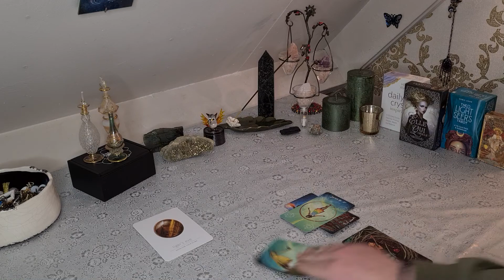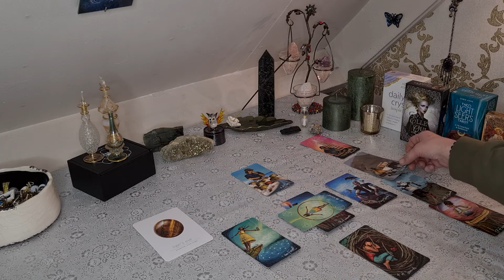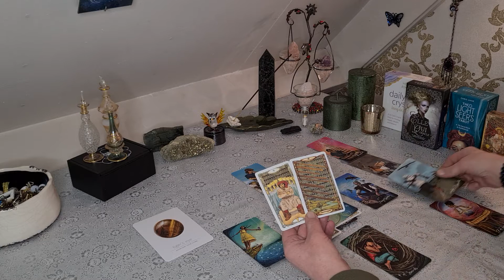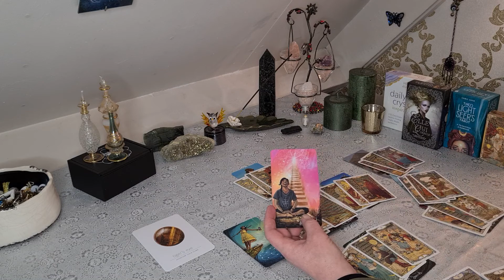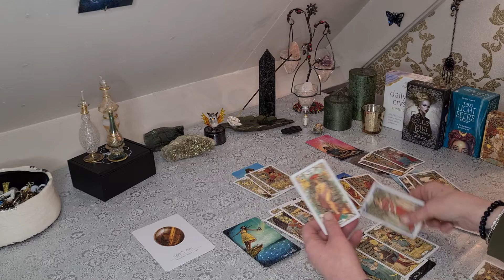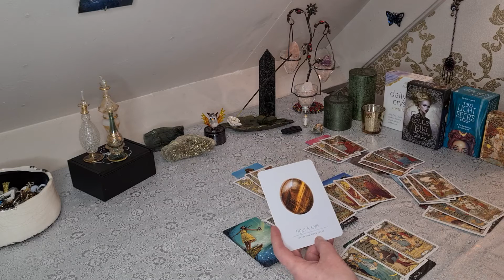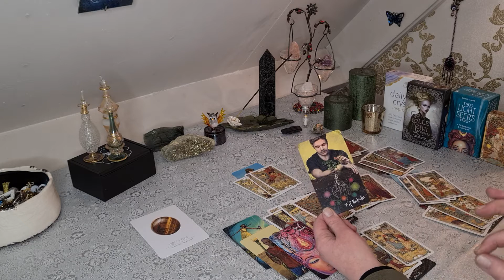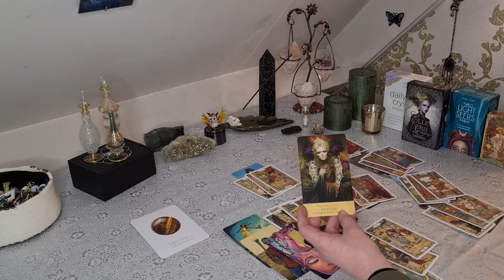RAM Maart 2022 - Doe maar gewoon wel